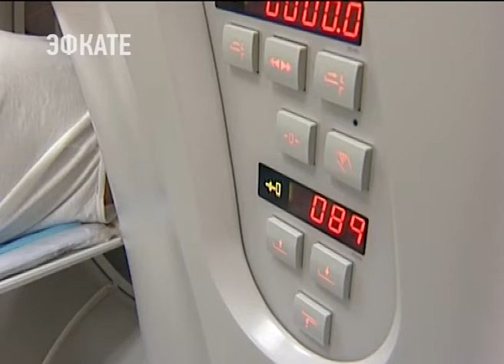На Кубани разработали проект нового корпуса краевой детской больницы. Новости Эфкате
Об этом сегодня стало известно на совещании, которое провёл Вениамин Кондратьев.

Вместе с краевыми и муниципальными чиновниками глава региона обсудил исполнение майских указов президента страны. Одна из самых главных задач, поставленных главой государства, добиться масштабного роста благосостояния людей. Как отметил губернатор Кубани, важную роль в этом играет качественная и доступная медицина. Чтобы кардинально изменить ситуацию, принято решение передать районные больницы и поликлиники в краевую собственность. Это позволит оперативно оснастить их современным оборудованием и сделать ремонт в лечебных учреждениях.